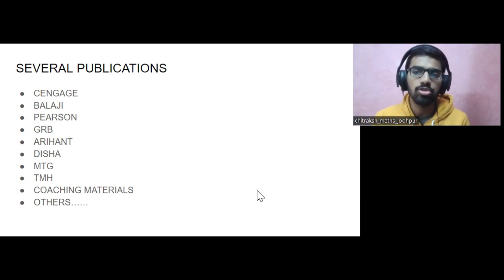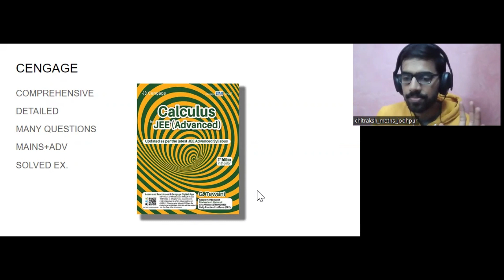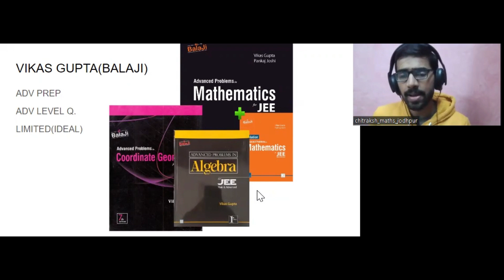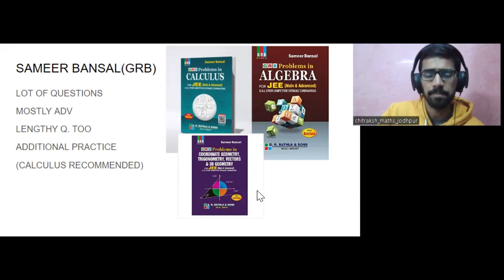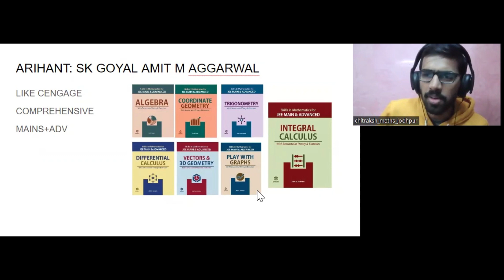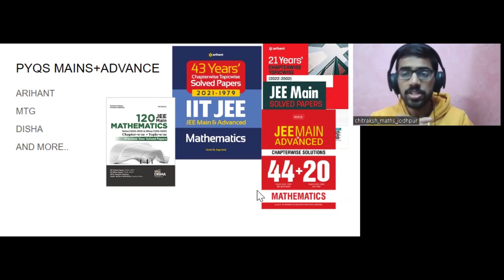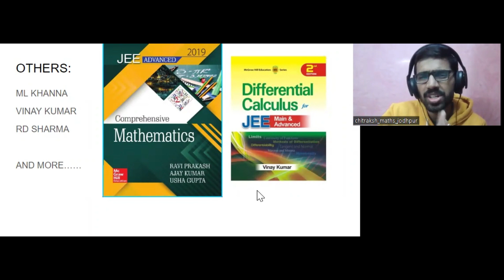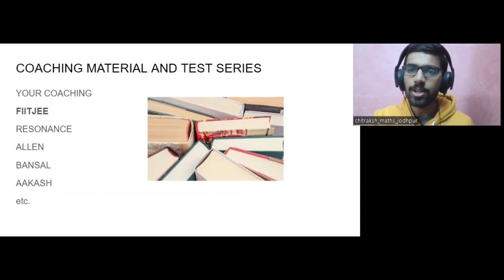BEST MATHEMATICS BOOKS FOR IIT JEE PREPARATION| 11-12TH,REPEATER BOOKS|10 TO 11TH MOVING(MUST WATCH)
The video presentation suggests mathematics books for jee mains and advance preparation. It comprehensive elaborates on the books in market and how to use them for your benefit. I have also shared the books I used in my Iit jee preparation along with the books which are currently most followed.

CENGAGE maths books
VIKAS gupta(black book)
ARIHNAT JEE MAINS
DISHA PYQS 45 YR

Chapters:
0:00 Introduction
1:00 List of publishers
2:10 Details for cengage
3:55 Details of Vikas gupta
6:00 Details of Sameer Bansal
7:20 Pearson books
9:05 Arihant sk goyal and amit m aggarwal
10:10 Books for pyqs
11:27 A das gupta
12:35 tata mcgraw hill and other books
13:30 reference books
13:50 coaching material and test series
14:30 key takeaways